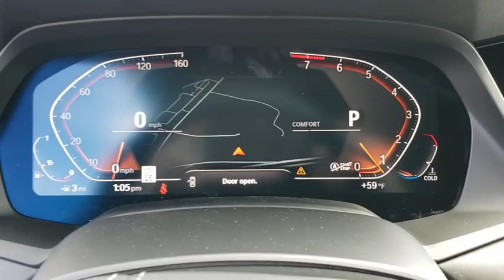2020 BMW X7 Fletcher, Hendersonville, Waynesville, Marion, Asheville, FL L9C59741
Arctic Gray Metallic New 2020 BMW X7 available in Asheville, Florida at BMW of Asheville. Servicing the Fletcher, Hendersonville, Waynesville, Marion, FL area.

3rd Row Seat, Sunroof, NAV, DVD, Heated Seats, All Wheel Drive, Power Liftgate, Panoramic Roof, 5-ZONE AUTOMATIC CLIMATE CONTROL, MULTI-CONTOUR SEATS, FRONT VENTILATED SEATS, Alloy Wheels. FUEL EFFICIENT 25 MPG Hwy/20 MPG City!WHY BUY FROM USAt our new and used car dealership in North Carolina, you will find a staff that is committed to providing you with excellent customer service and a friendly atmosphere. Whether you need car parts, affordable auto service, or vehicle financing, we're the right dealership to help you achieve your needs.OPTION PACKAGESPREMIUM PACKAGE Remote Engine Start, Soft-Close Automatic Doors, Head-Up Display, harman/kardon Surround Sound System, Gesture Control, Rear Electric Side Window Shades, REAR-SEAT ENTERTAINMENT PROFESSIONALFuel economy calculations based on original manufacturer data for trim engine configuration.